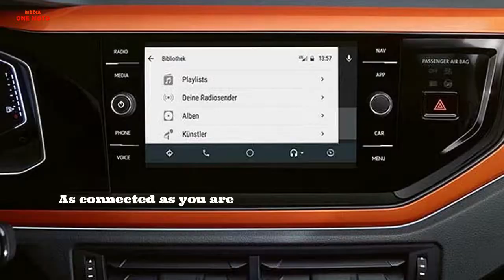New Volkswagen Polo 2018 Navigation and Entertainment at Your Fingertips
Help us to bartter

Like and Coment This Channel Auto Best